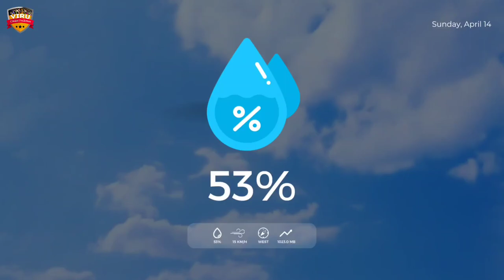Lucknow Super Giants vs Kolkata Knight Riders, 28st Match Prediction | Who Will Win? | KKR vs LSG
JOIN US:-

Indian Premier League 2024, Lucknow Super Giants vs Kolkata Knight Riders, 28th Match Prediction | Who Will Win? | KKR vs LSG Match Prediction

Welcome to the thrilling clash between Lucknow Super Giants vs Kolkata Knight Riders, 28th Match Prediction in the 2024 cricket series! 🏏🔥

Lucknow Super Giants vs Kolkata Knight Riders, 28th Match Prediction in a battle of cricket giants! Don't miss a single moment of the action-packed series – it's going to be a rollercoaster ride of boundaries, wickets, and nail-biting finishes!

Lucknow Super Giants vs Kolkata Knight Riders
match prediction
IPL 2024
IPL league
KKR vs LSG Match Prediction
LSG vs KKR Match Prediction
KKR vs LSG
LSG vs KKR
T20 Cricket
who will win
kaun jitega